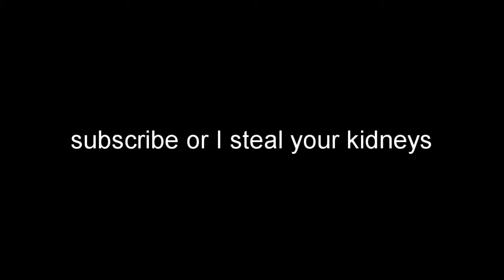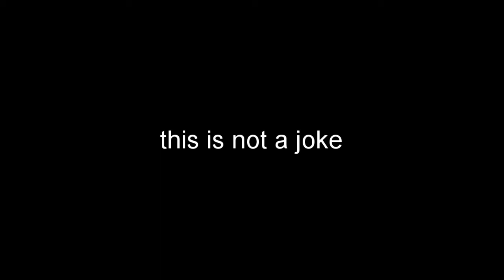Quest For French Bread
Quick lil video I made, want to make some better quality stuff soon.

Loving the Hypixel alpha server

* I got permission from the creator